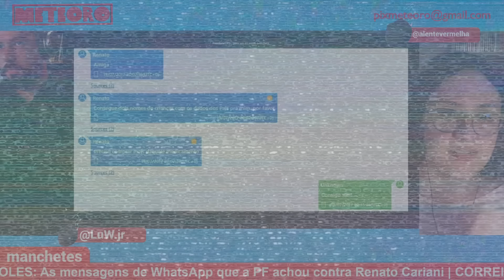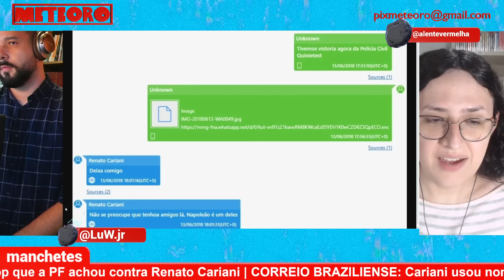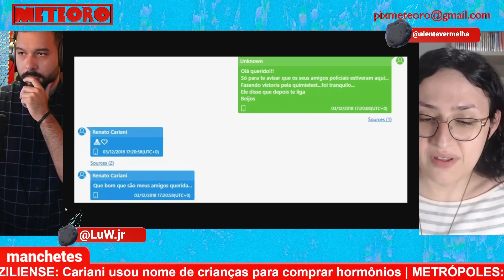CARIANI USAVA NOME DE CRIANÇAS PRA COMPRAR HORMÔNIOS